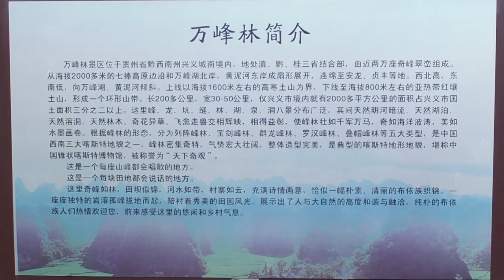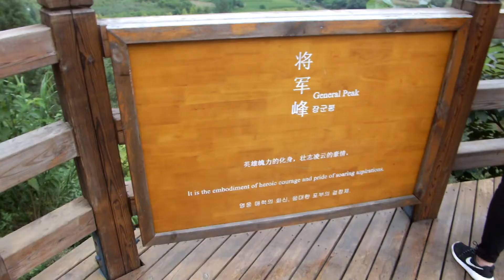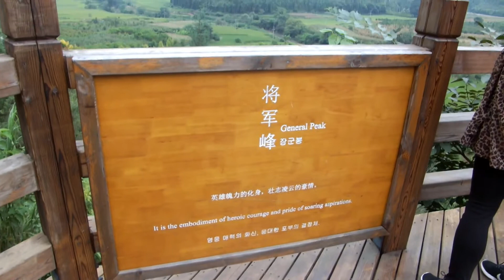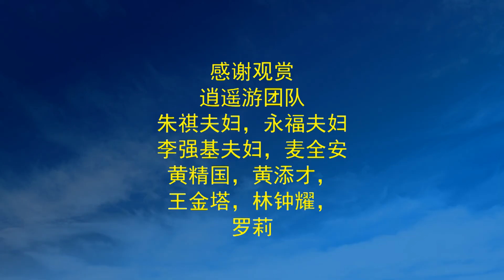华中颐年俱乐部 Hwa Chong Seniors Club 广西贵州十日游 第十二集 万峰林与万峰湖 2016 08 22 31 1080p